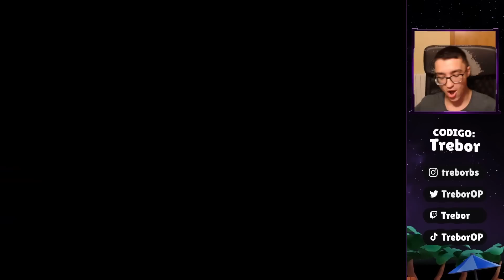HUMILLANDO A TEAMERS EN SUPERVIVENCIA